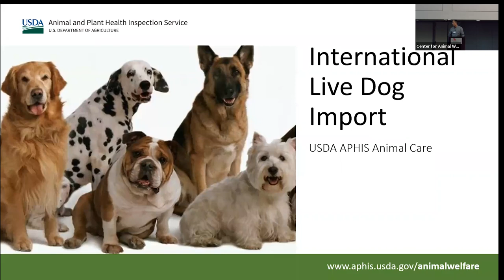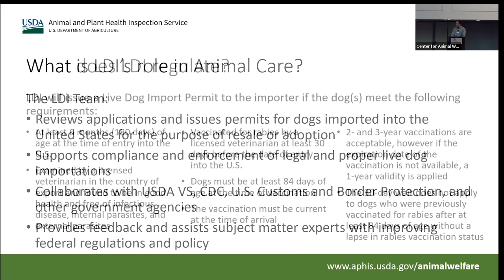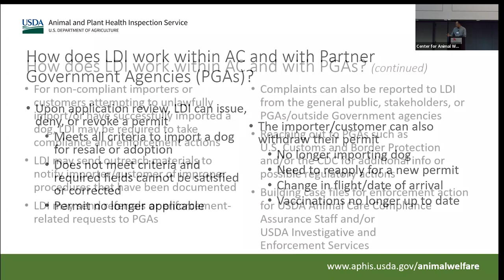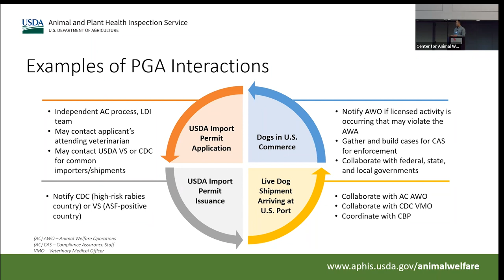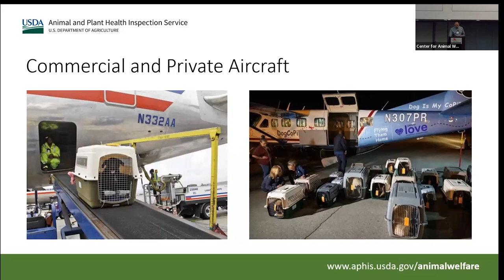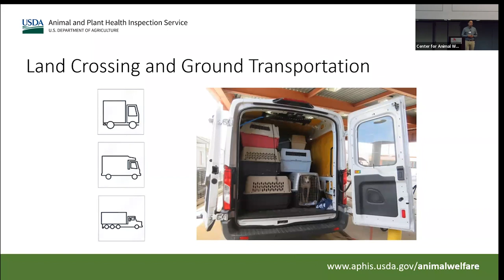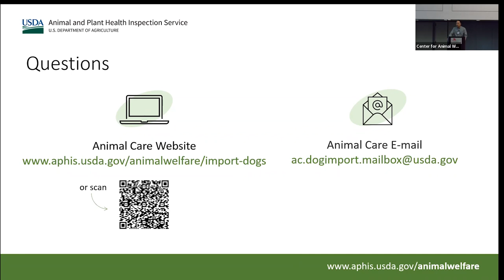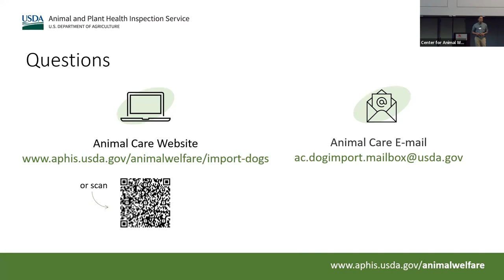Live Dog Importation– Animal Transportation Welfare Symposium 2023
Alan Chang provides an APHIS Animal Care’s perspective on the requirement, challenges, and success in the Live Dog Importation industry.